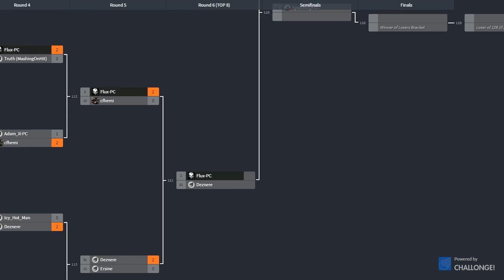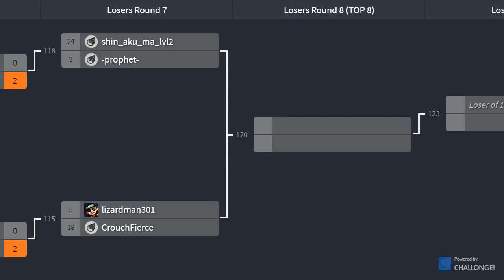Deznere (Zeku) vs FluxWaveZ (Poison)